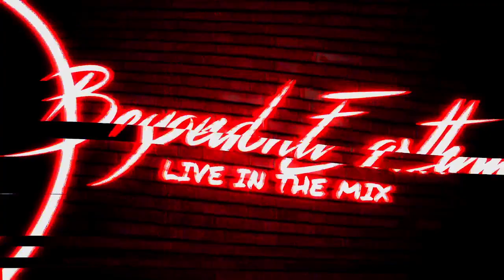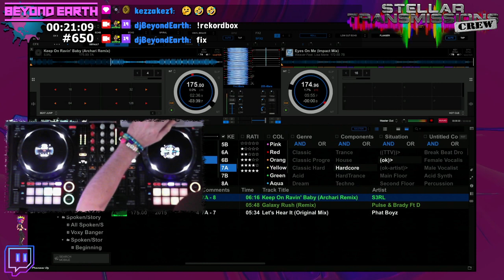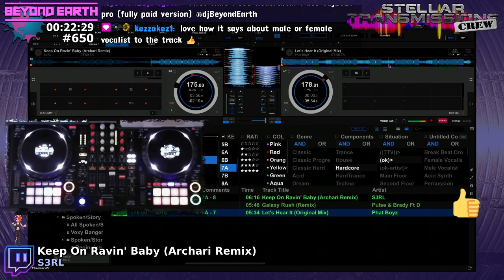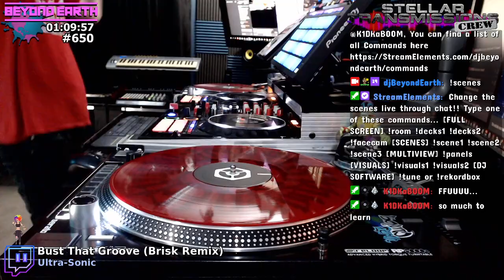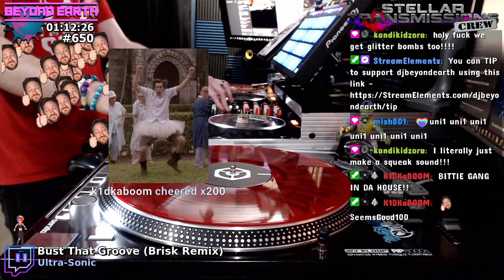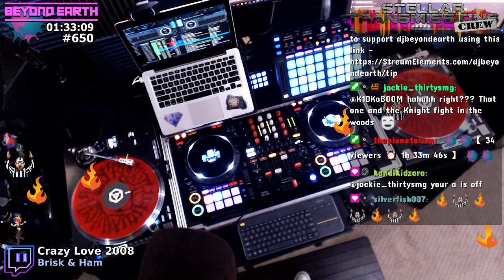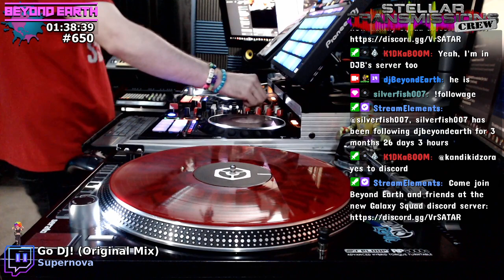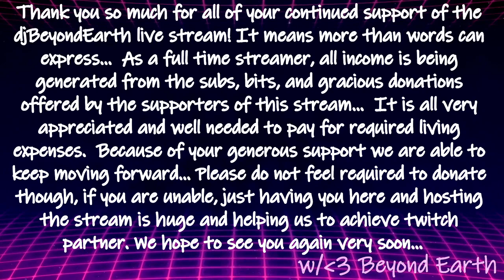[DJ] Happy Hardcore Sunday LITM.650 BriskPreshow TeamBrisk HappyHardcore UKHardcore 175BPM #180